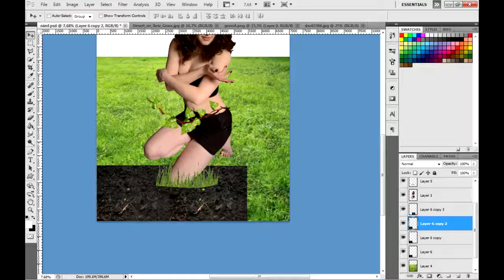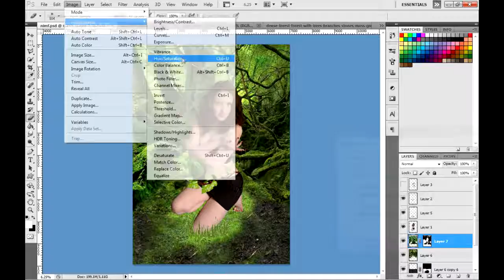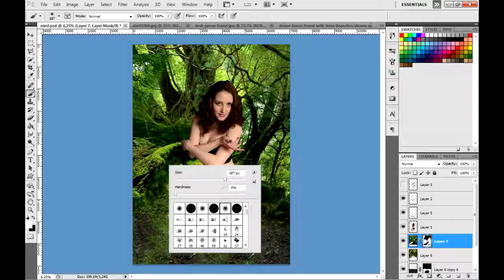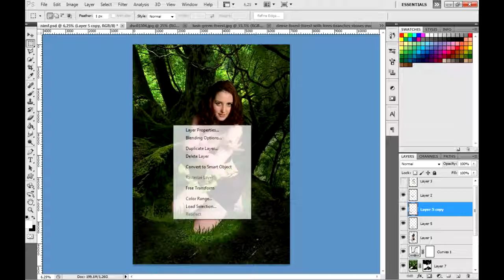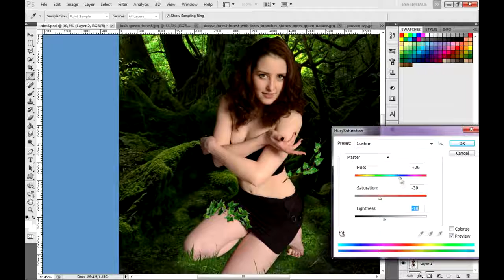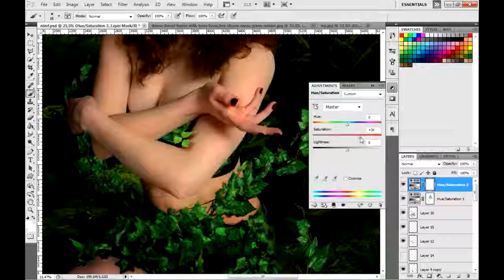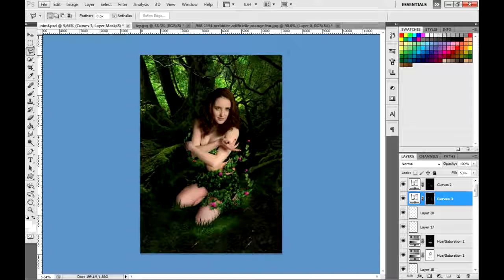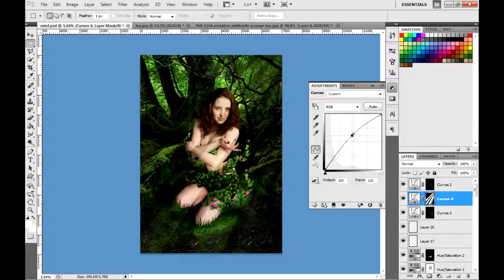Forest Nymph of Ivy - Bosnimf - Speed Art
Like me on Facebook : In this Speed Art I go back in the old literature and dig up